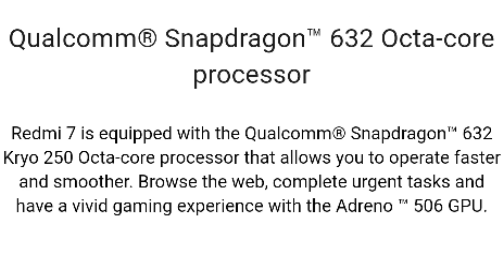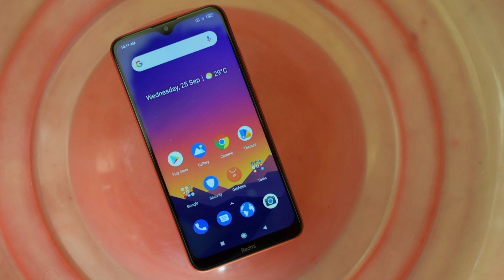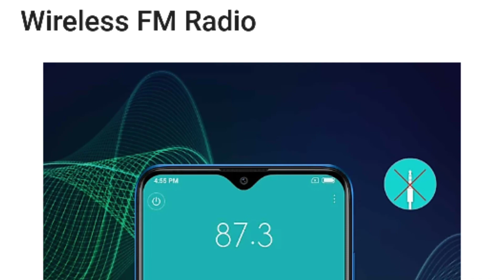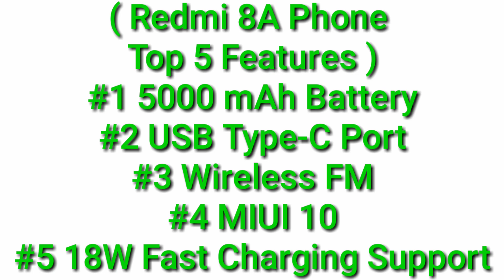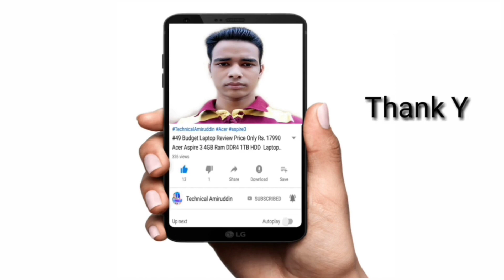{ Redmi 8A vs Redmi 7 } | Redmi 8A Vs Redmi 7 Phone Full Specification Details Comparisons in (Hindi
Doston Aaj Is Video Mein Baat Kiya Hoon Redmi 8A Phone aur Redmi 7 Phone Ka Baare Mein .
Yeh Dono Phone Ka Full Specification Details Comparisons Kiya Hoon Is Video Mein Redmi 7 Phone aur Redmi 8A Phone
Yeh Dono Phone Bahut Hi Badiya Hai Aur
Yeh Dono Budget-range Smartphone Hai
Redmi 7 Phone  Amazon.in aur Mi.com Mein Available Hai aur
Redmi 8A Phone Available Hai Flipkart aur Mi.com Mein Yeh Phone Sale Ke Liye Available Hoga 29th September Se.

( Redmi 8A vs Redmi 7 Phone Specification Details Comparisons )

Redmi 7 Phone Mein 12MP Ka Dual Rear Camera Set-Up Diya Hai Aur
Redmi 8A Phone Mein 12MP Ka Single Rear Camera Set-Up Diya Gaya Hai Aur
Redmi 7 Phone Mein 8MP Ka Selfie Diya Hai Aur
Redmi 8A Phone Mein 8MP Ka Selfie Camera Diya Hai. Aur
Redmi 7 Phone Mein Snapdragon 632 Octa Core Processor Diya Hai Aur
Redmi 8A Phone Mein Snapdragon 439 Octa Core Processor Diya Gaya Hai. Aur
Redmi 7 Phone Mein 4,000 mAh Ka Battery Diya Hai Aur
Redmi 8A Phone Mein 5,000 mAh Ka Battery Diya Hai Aur
Redmi 7 Phone Mein 6.26 Inch Ka HD+ IPS LCD Display Diya Hai Aur
Redmi 8A Phone Mein 6.22 Inch Ka HD+ IPS LCD Display Diya Gaya Hai.

( Redmi 7 Phone Price vs Redmi 8A Phone Price in India )

Redmi 8A Phone Ka Price Hai
2+32GB ₹.6,499 Hai aur 3+32GB ₹.6,999 Rupees Hai

Redmi 7 Phone Ka Price Hai
2+32GB  ₹.7,499 Hai aur 3+32GB Rs.8,499 Hai aur
Offers 2+32GB Rs.5,999 / 3+32GB Rs.6,999 Rupees Hai .

( Redmi 8A vs Redmi 7 Phone Top Features )

( Redmi 8A Phone Top 5 Features )
#1 5000 mAh Battery
#2 USB Type-C Port
#3 Wireless FM
#4 MIUI 10
#5 18W Fast Charging Support

( Redmi 7 Phone Top 3 Features )
#1 Dual Rear Camera
#2 Fingerprint Sensor

Aur Doston Redmi 7 vs Redmi 8A Phone Ka Puri Jankari Ke Liye is Video Ko Last Tak Dekh Sakte Hai Yeh Video Main Pura Jankari Miljayega.

Redmi 7 vs Redmi 8A ,
Redmi 7 and Redmi 8A Phone What's is Difference
Redmi 8A Phone vs Redmi 7 Phone Spece Features Details
Which Phone is Better Redmi 8A or Redmi 7
Which Phone Should Buy Redmi 7 or Redmi 8A
Redmi 7 Compare to Redmi 8A
Redmi 8A aur Galaxy Phone Price in India
Kaunsa Phone Achha Hai Redmi 7 Yea Redmi 8A

F O L L O W